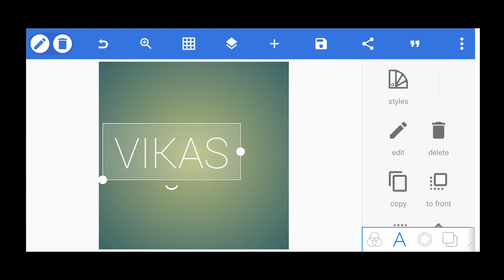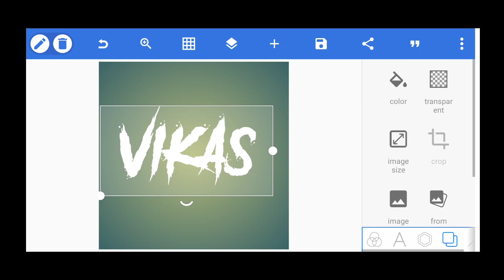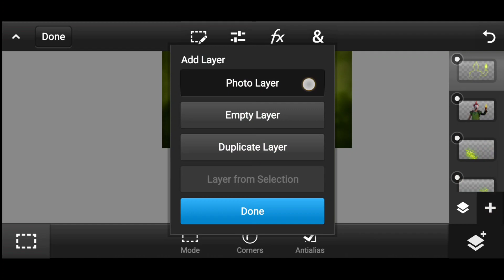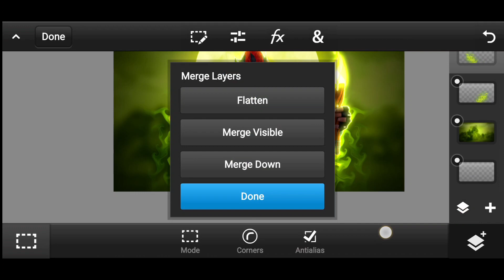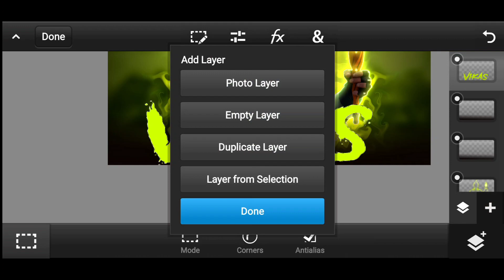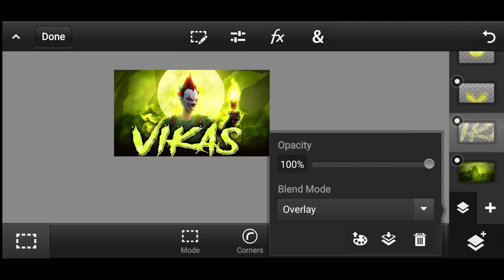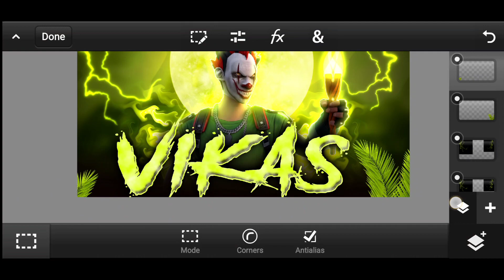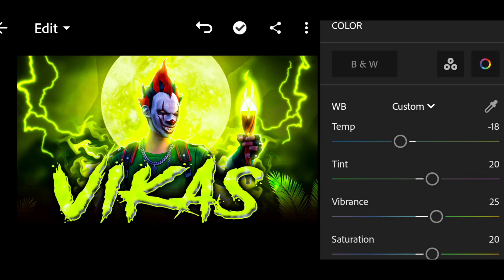How To Make Awesome FreeFire Thumbnail On Android📱 | Easy Steps 😱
Thumbnail
Thumbnail tutorial youtube
YouTube thumbnail
How to make a good thumbnails for youtube
How to do thumbnails for youtube
How to make good thumbnails
Thumbnail tutorial
How to make thumbnail for youtube videos roblox
How to make thumbnails for youtube videos on phone
How to make thumbnails for youtube videos capcut

Track: Infraction, Alexi Action- You Can Do This